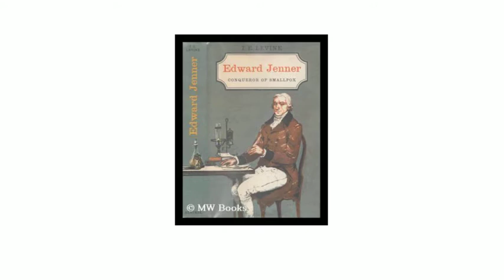Edward Jenner एडवर्ड जेनर in Hindi By Irfan Kawchali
Irfan Kawchali Business Coach